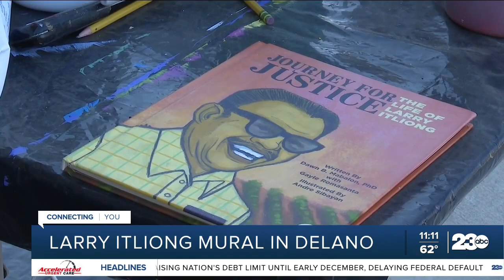A mural in Delano honors Filipino American labor leader Larry Itliong